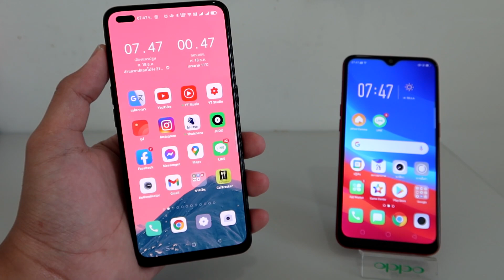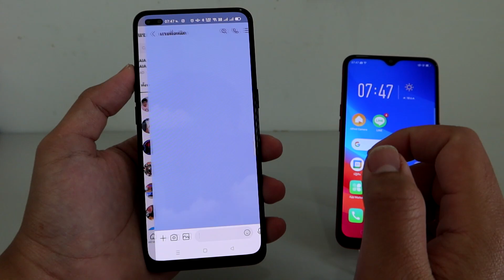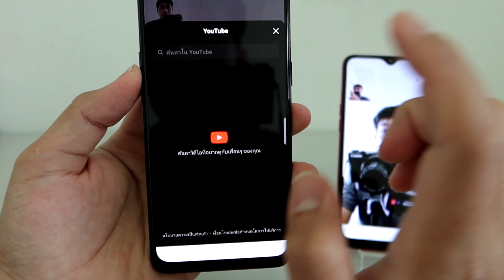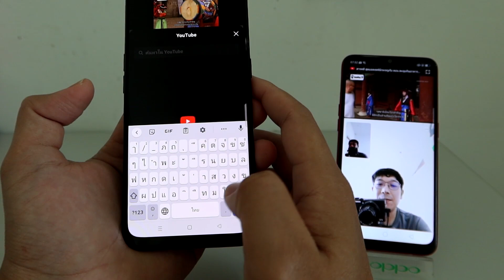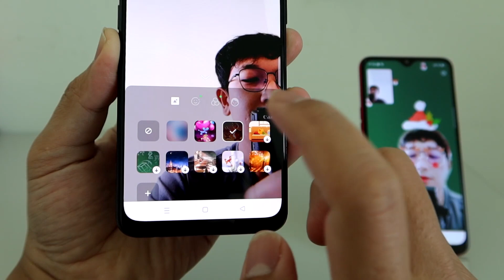Lineวิธีโทรวิดีโอคอล ดูคลิปยูทูป(Youtube)พร้อมกัน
ใส่ฟีเจอร์ใหม่เข้ามาเยอะมากจริงๆนะครับสำหรับแอปพลิเคชั่นLine เวอร์ชั่นล่าสุด และนี่ก็เป็นอีกหนึ่งฟีเจอร์ที่น่าใช้มากๆในการโทรวิดีโอคอลของแอปพลิเคชั่นไลน์นะครับ